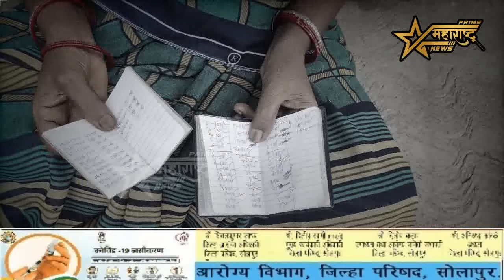नगरसेवक सिर्फ वोट मंगने आते, ऐसे हालत मे नही आते : एक आजीबाई